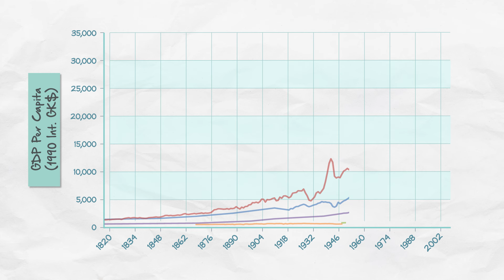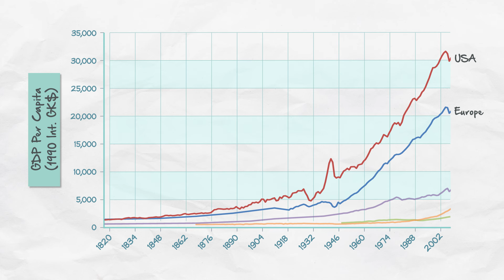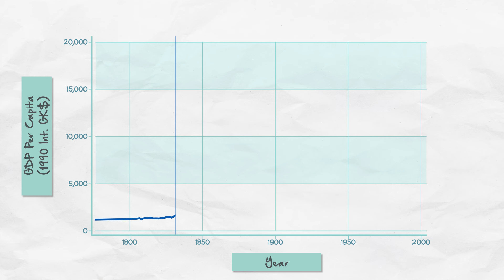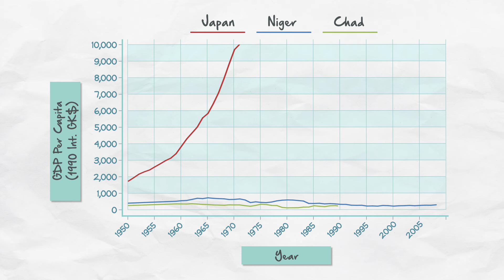Growth Miracles and Growth Disasters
In previous videos, you learned two things.

First, that there can be large disparities in economic wealth among different countries. And second, you learned that one key factor drives that disparity: growth rate. As we said, it changes everything. But just how transformative is a country's growth rate?

Take Argentina, for example.

In 1950, the Argentine standard of living was similar to that of many Western European countries. Up until 1965, Argentina's per capita income was ahead of many of its neighbors.

On the other hand, Japan in 1950 was on the other end of the spectrum. Japan had been ravaged by war and was only just beginning to find its economic footing again. At that time, Japan's standard of living was roughly the same as that of Mexico.

It was quite poor, compared to the Argentina of the same era.

But look at what's happened in the past 65 years.

Japan today is one of the world's most prosperous countries. Since 1950, it has managed to double its living standards about every eight years. Argentina, on the other hand, has stagnated. Once, Argentina had double the standard of living of Japan. But Japan now doubles them today, with a standard of living 10 times higher than the one it had in 1950.

In economic terms, Japan is what we would call a growth miracle. It's in the same class as other growth success stories, like South Korea and China which have experienced the “hockey stick” of prosperity. (India seems like it may have started on this path as well.)

These countries are proof of one thing: with the right factors, a poor country can not only grow, but it can do so quickly. It can catch up with developed countries at an astonishing rate.

What took the United States two centuries of steady growth can now be achieved by other countries in about one-fifth the time. Catch-up can happen in 40 years—about the span of a generation or two.

That's the good news.

The bad news is, while growth can skyrocket in some countries, growth isn’t guaranteed at all.

Argentina is an example of this. It grew well for a time, and then it stalled. Even worse than Argentina, are countries like Niger, and Chad, which are the very worst of growth disasters. Not only are these countries in extreme poverty, but they also have little to no growth. More than that, these countries have never experienced substantial growth in the past.

But why does that all matter?

It matters because growth isn't just about numbers. It's not just about more goods and services. When a country grows, its citizens often end up with longer, healthier, and happier lives. Conversely, the countries that are growth disasters have citizens in poverty, with shorter and less happier lives.

As bleak as this seems, it’s the plain truth: while growth miracles are possible, growth disasters are, too.

Which leaves us with another question: what causes either state?

What leads to growth, prosperity, health, and happiness? And then, what leads to the opposite situation?

We're excited to share the answer, but that's a topic for future videos.

For now, check out this video to  get up to speed on growth miracles and growth disasters.